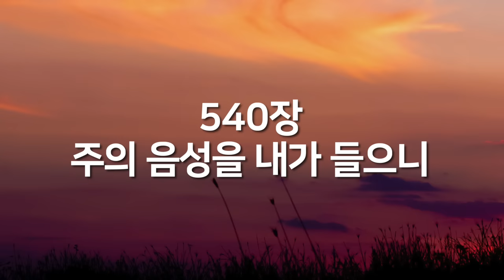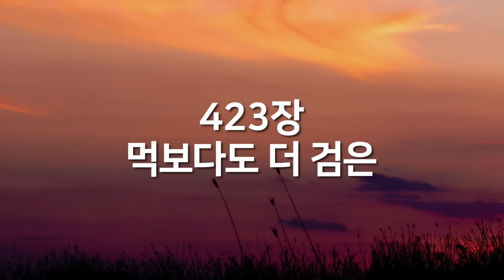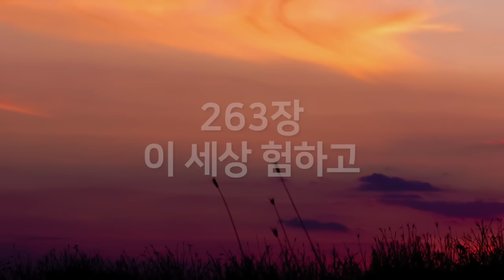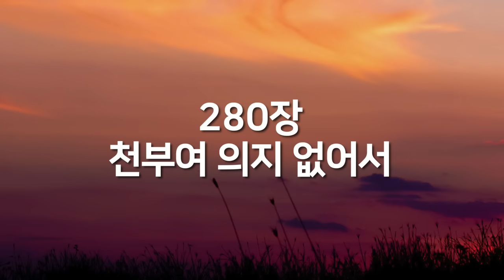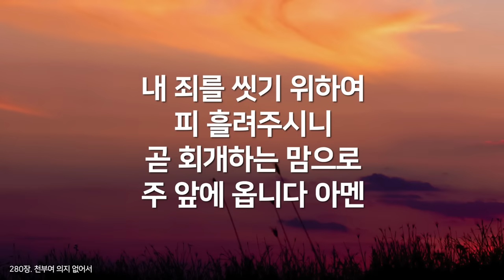[보혈찬송모음] 한국교회에서 가장 많이 사랑받는 보혈찬송베스트(찬송가연속듣기,찬송가 연속 듣기 광고없음,사순절찬양,사순절찬송,보혈찬양모음,보혈찬송연속듣기,보혈찬송,찬송,고난주간)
한국교회에서 사랑받고 애창 되어지는 보혈찬송 19곡을 선곡했습니다
은혜로운 보혈 찬송을 묵상 하시며 보혈의 공로를 힘입는 여러분이 되시기를 소망합니다
전체 곡이 2번 반복되며 총 2시간 연속재생됩니다.

곡 리스트
01. 예수 십자가에 흘린 피로써. 00:00
02. 구주의 십자가 보혈로. 03:04
03. 죄에서 자유를 얻게 함은. 06:15
04. 우리를 죄에서 구하시려. 09:19
05. 나의 죄를 씻기는. 12:09
06. 이 세상의 모든 죄를. 15:37
07. 마음에 가득한 의심을 깨치고. 18:55
08. 변찮는 주님의 사랑과. 21:56
09. 샘물과 같은 보혈은. 24:57
10. 주의 음성을 내가 들으니. 28:57
11. 내 주의 보혈은. 32:15
12. 놀랍다 주님의 큰 은혜. 36:03
13. 내가 예수 믿고서. 39:43
14. 먹보다도 더 검은. 42:08
15. 그 참혹한 십자가에. 44:45
16. 이 세상 험하고. 48:00
17. 갈보리 산 위에. 50:56
18. 주의 피로 이룬 샘물. 55:22
19. 천부여 의지 없어서. 57:19